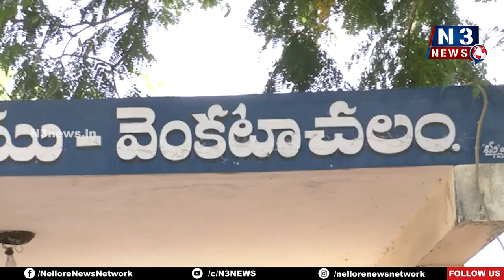రైతు సంక్షేమ‌మే ధ్యేయంగా జ‌గ‌న‌న్న పాల‌న‌ | Nellore Revenue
రానున్న మూడు నెల‌ల్లో రెవెన్యూ స‌మ‌స్య‌ల‌కు పూర్తిప‌రిష్కారం
వెంక‌టాచ‌లంలో చుక్క‌ల‌భూముల రైతుల‌కు ధృవీక‌ర‌ణ‌ప‌త్రాలు అంద‌జేసిన మంత్రి కాకాణి